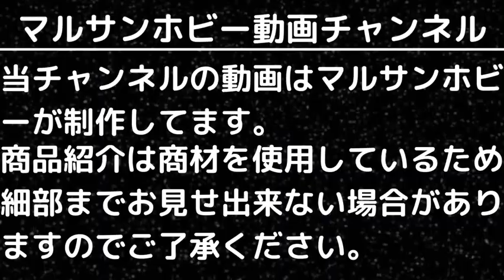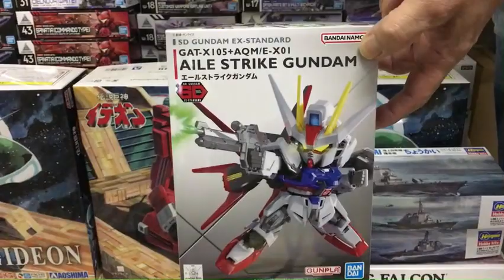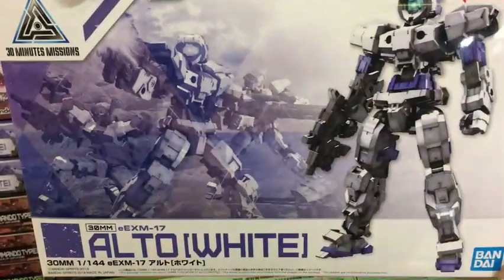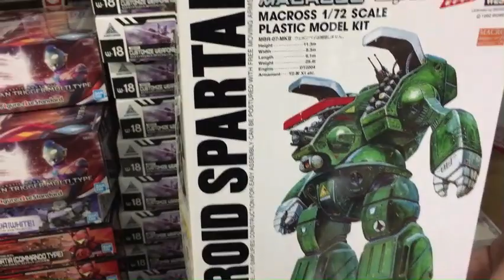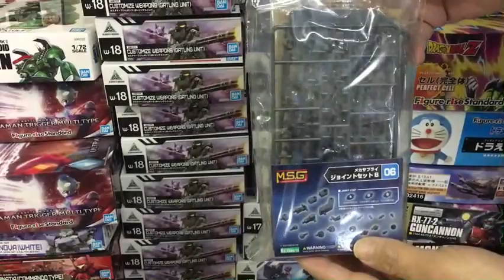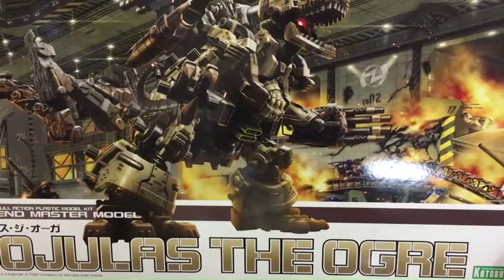【ガンプラ等入荷情報】(2022.11.18到着)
18日に到着したガンプラ等の再生産品入荷のご案内です。